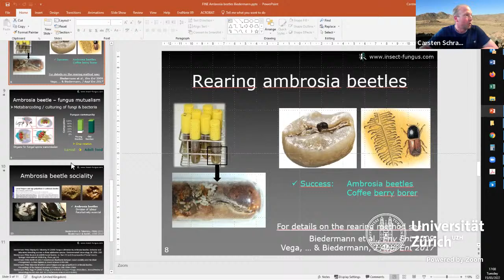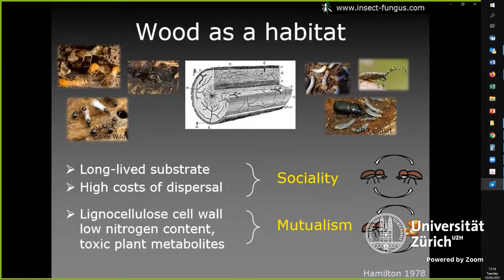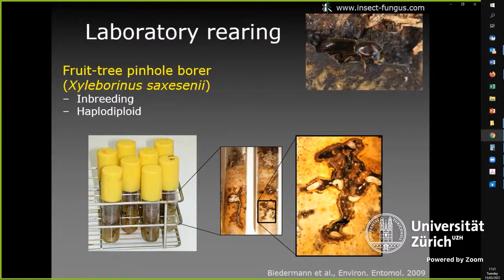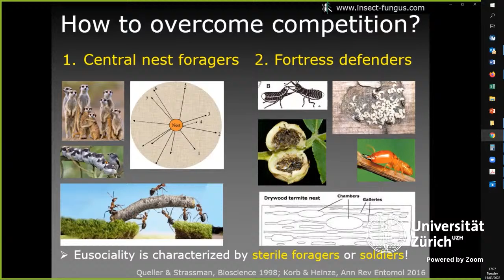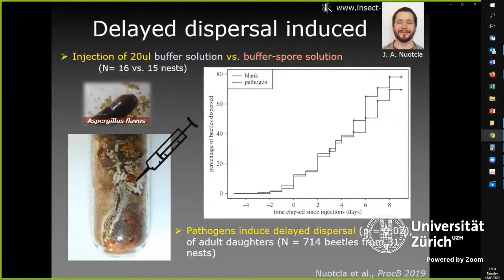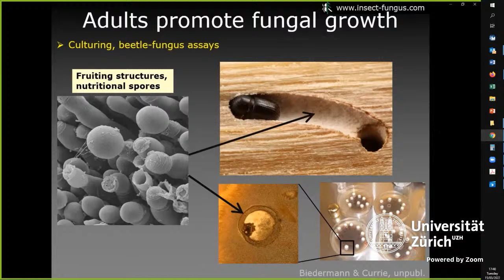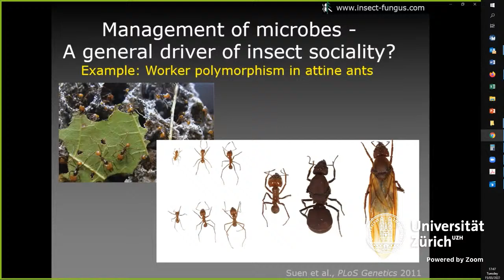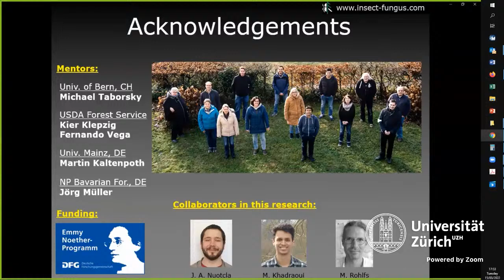Peter Biedermann, Evolutionary Feedbacks Between Insect Sociality and Microbes, 15 March 2022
15th March Peter Biedermann, University of Freiburg, Germany

Title: Evolutionary feedbacks between insect sociality and microbial management

Abstract: Collaborative defenses against microbes have often been considered a by-product of social evolution in insects. In this talk, I present the hypothesis that both defense against microbial pathogens and promotion of beneficial symbionts are major drivers of social behavior in many insect systems — ranging from simple aggregation to eusociality. By supporting this view with examples from a variety of non-typical model systems, I propose that evolutionary feedbacks between insect sociality and microbial communities are common and possibly often overlooked. Furthermore, I show that in many of these systems these feedbacks are typically constrained by habitat stability, as determined by breeding site predictability and ephemerality.
Reading list:
Nuotclà, Jon A., Peter HW Biedermann, and Michael Taborsky. "Pathogen defence is a potential driver of social evolution in ambrosia beetles." Proceedings of the Royal Society B 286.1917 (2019): 20192332.
Shukla, Shantanu P., et al. "Microbiome-assisted carrion preservation aids larval development in a burying beetle." Proceedings of the National Academy of Sciences 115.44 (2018): 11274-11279.
Biedermann, Peter HW, and Marko Rohlfs. "Evolutionary feedbacks between insect sociality and microbial management." Current opinion in insect science 22 (2017): 92-100.